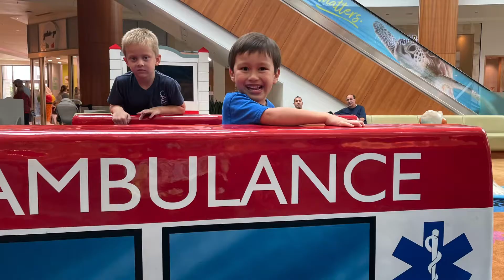Making bear in UTC mall chase paw patrol bear born